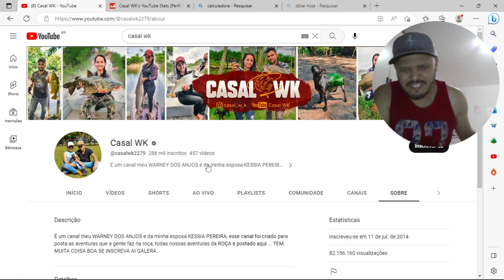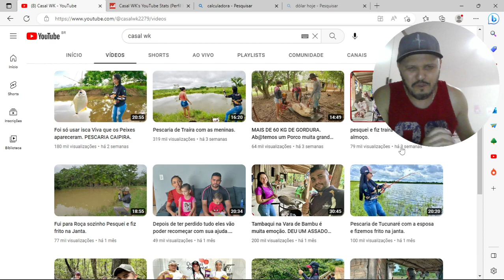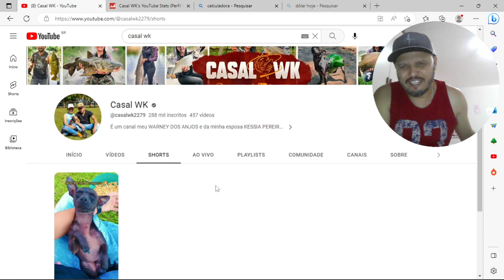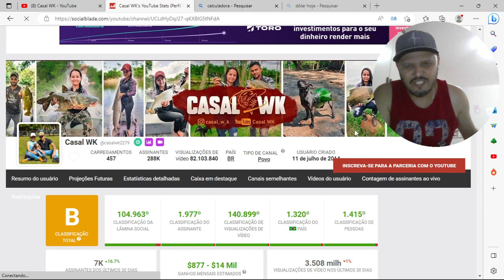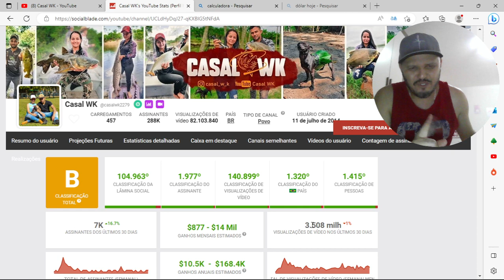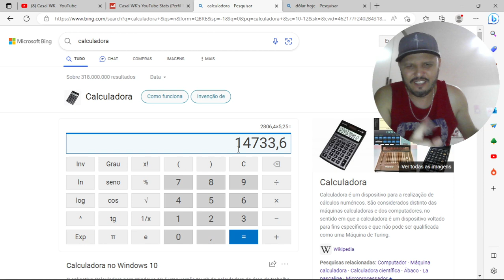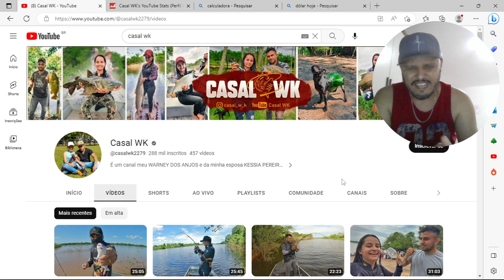QUANTO GANHA O CANAL CASAK WK atualizado